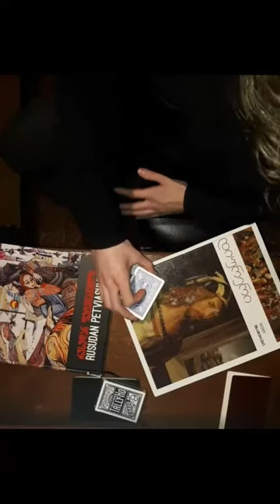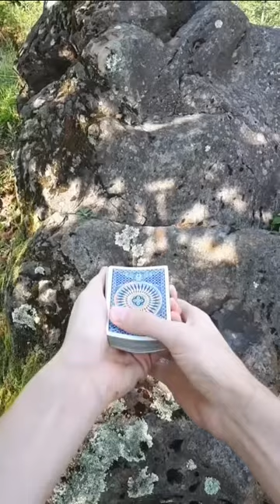Sergi Dolidze / instagram compilation #3